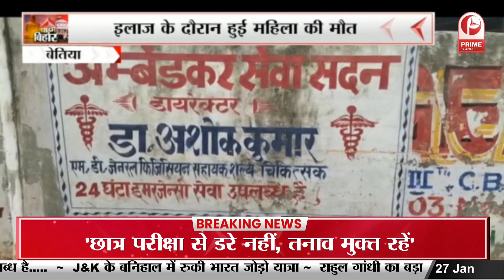Bihar News : धूमधाम से की गई मां सरस्वती की पूजा || Prime Tv